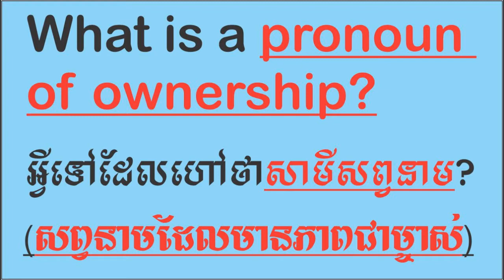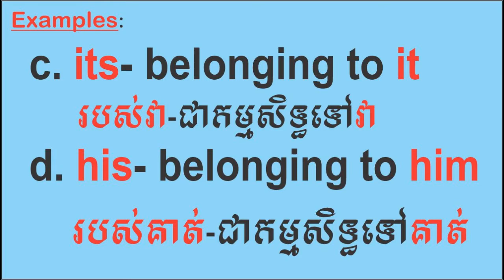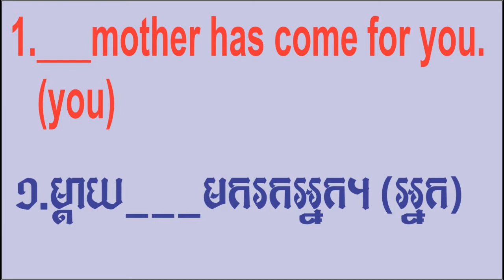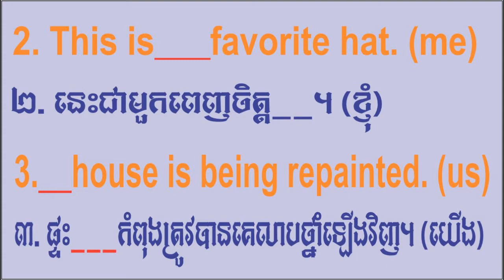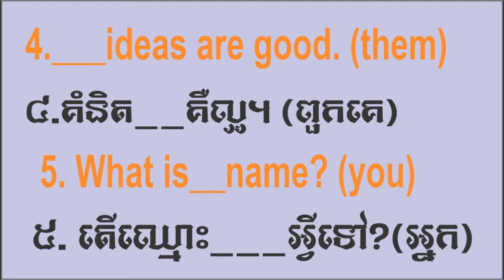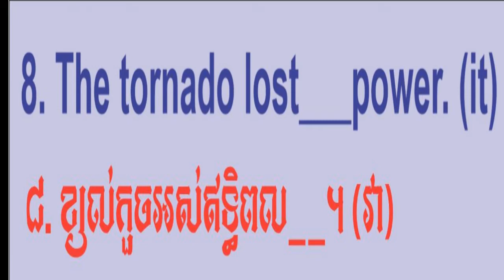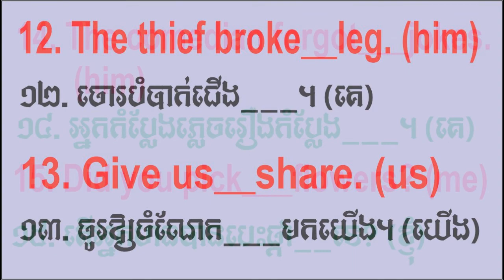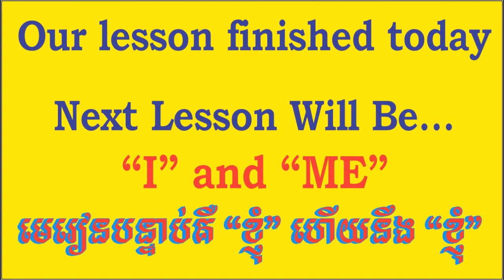Pronouns of Ownership សាមីសព្វនាម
Good afternoon my lovely people!
Today we learn the " Pronouns of Ownership," Please welcome my friends to join in my English weekly  lesson. What are these pronouns of ownership?
If you can't answer to this question, I'd like to invite you to join in this lesson so we could learn together.